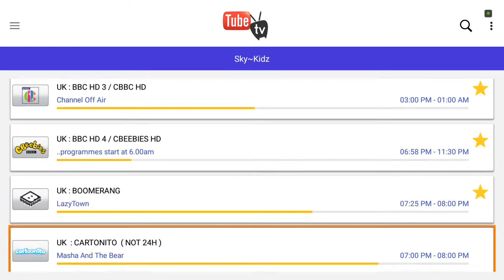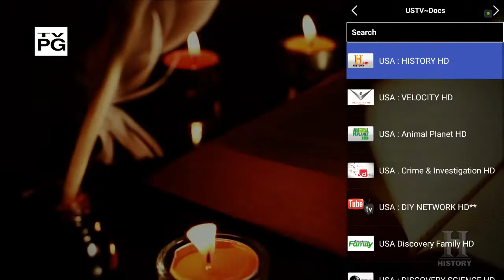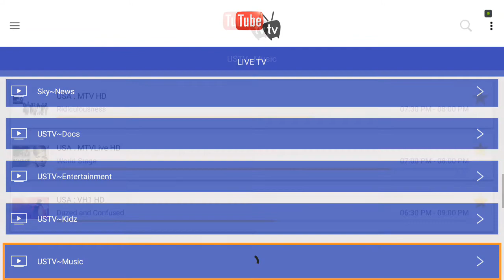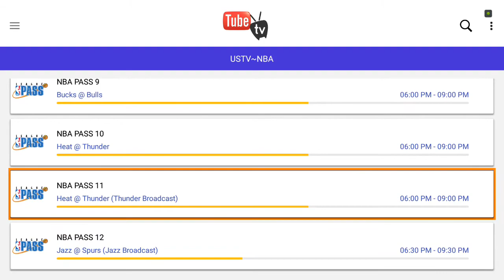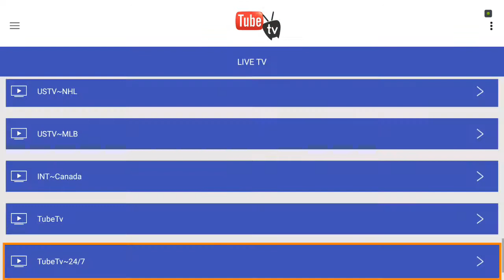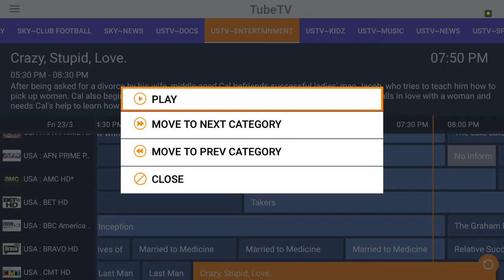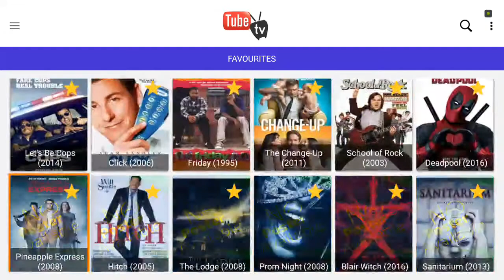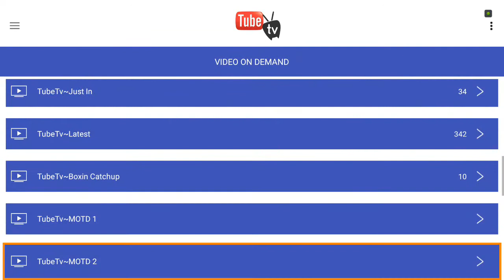TubeTV Review (Free 24 Hour Trials)